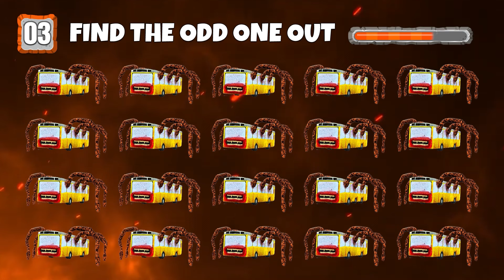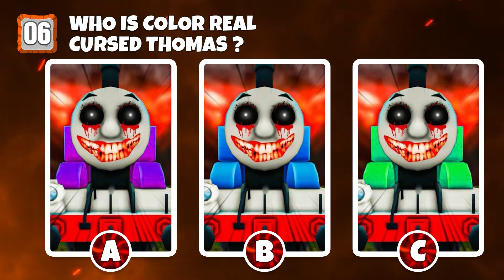Mater Eater In Real Life - All Eat Monster In Real Life | Guess The Eater MONSTER'S Voice?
Bus Eater In Real Life - All Eat Monster In Real Life | Guess The Eater MONSTER'S Voice? #251